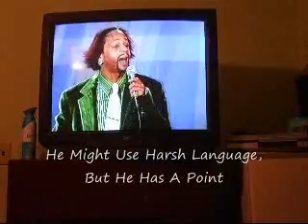Long overdue blog, hackers and the snow sucks balls (3-10-8)